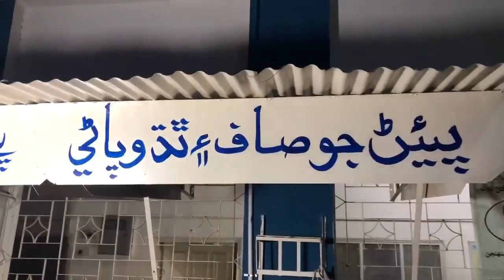Sindh government ki sharmnak harkat, Sain sarkar ka karnama, 184dot tv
lardky ki tind quon kar di gai/ asi sharmnak harkat/ 184 DOT TV, 184.TV

REALITY TV,HASI TV,PP TV HD,THE INFO PLANET,
HAIDER TV,HAQEEQAT TV,PEOPLIVE,SPOTLIGHT,
PURISRAR DUNYA,THE URDU TEACHER,JUMBO TV,
LIMELIGHT STUDIO,DISCOVER THE WORLD,ISLAMIC GROUP
,ZIA QAMER,THE LINK OF SCHOLARS CHANNAL,
HOPE MOTIVATION,5OCIAL,INDIA TV,NEYA PAKISTAN IK
HAIDER TV,HAQEEQAT TV,PEOPLIVE,SPOTLIGHT,
,ZIA QAMER,THE LINK OF SCHOLARS CHANNAL,184 DOT TV, 184.TV
HAIDER TV,HAQEEQAT TV,PEOPLIVE,SPOTLIGHT,
184 DOT TV, 184.TV